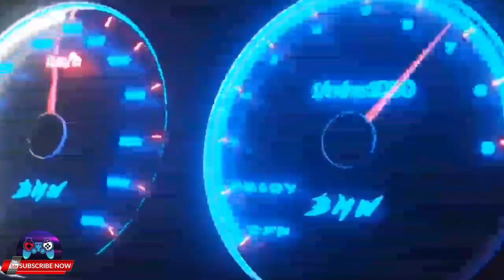Truk Molen Besar Dan Mobil Polisi Oleng Tabrakan Jatuh Kejurang | Animasi Kartun | Beamng.Drive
Game info